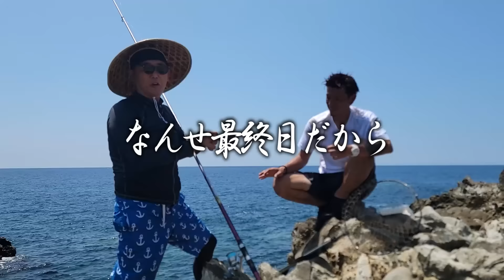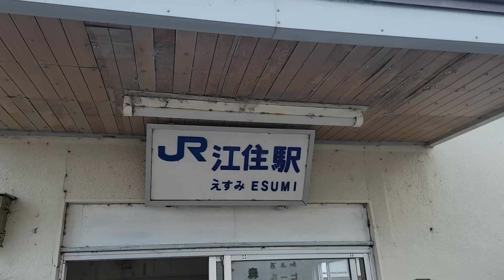ガレヨコ趣味紀行『2024徳ちゃんと和歌山で夏休み#6』本日は楽しかった徳ちゃんとの夏休みは最終日！せっかくのお休みに連れ回して徳ちゃんごめんね！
おじさんになっても自然大好き横兄とその仲間！
そこの元少年達！
童心に帰って思いっきり自然遊びしちゃおうよ！